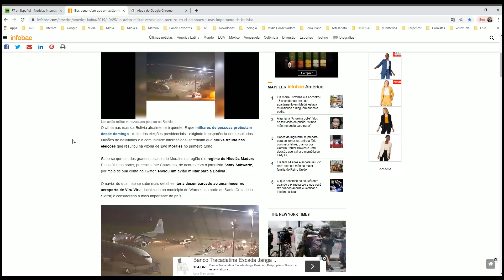NOTÍCIA URGENTE: VENEZUELA ENVIA TROPAS PARA A BOLÍVIA